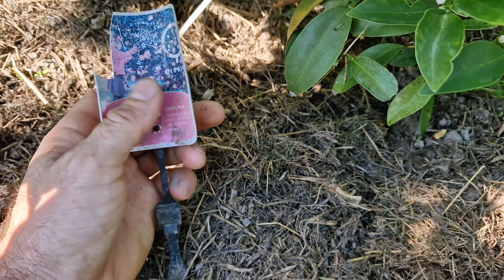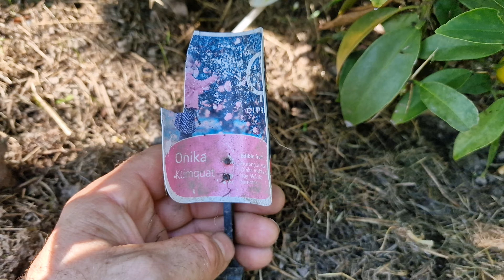Niesamowity sad drzewek cytrusowych w Polsce kumquaty zakwitły ponownie